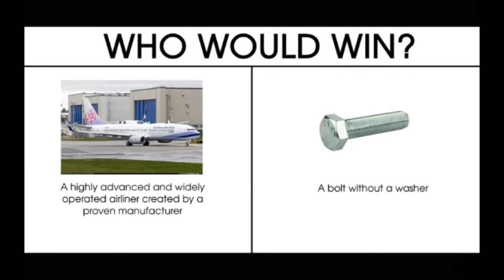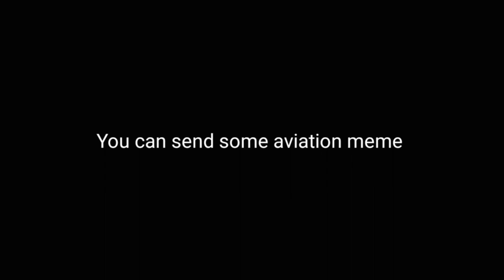AVIATION MEME 13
Today's Worst Video: meme

PC:
15" MacBookPro Touchbar (highest specs)
Processor: 3,1 GHz Intel Core i7
Ram: 16 GB 2133 MHz LPDDR3
GPU: Intel HD Graphics 630 1536 MB + Radeon Pro 560
SSD: 1tb

©korea001 2019